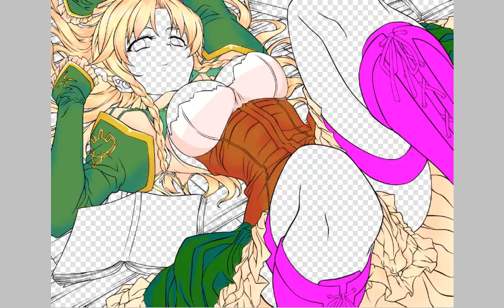sexy midevil girl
idk